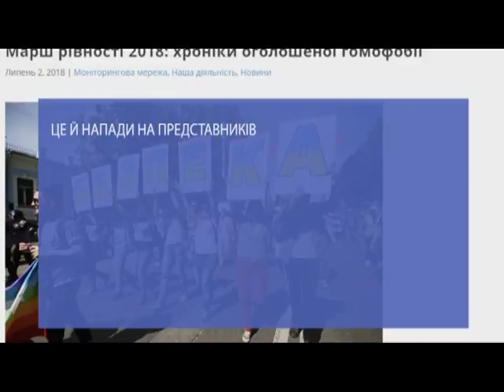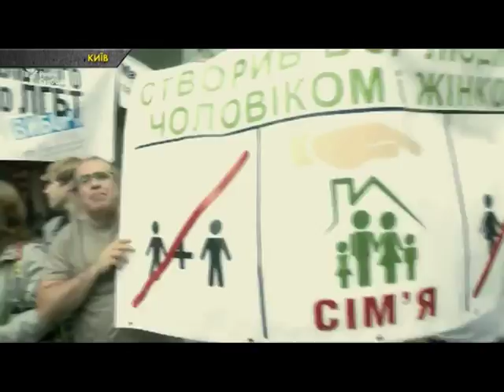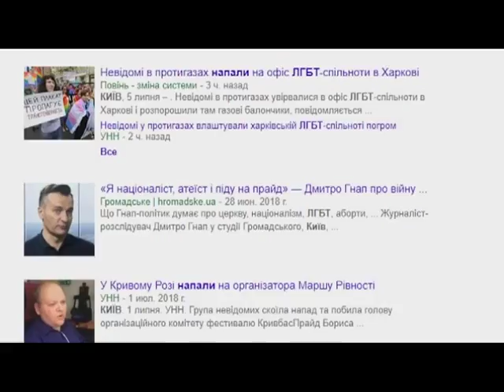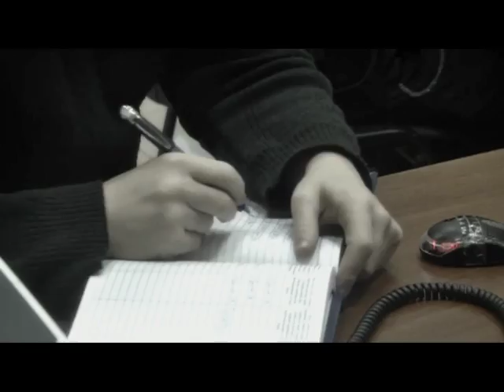Кількість нападів на представників ЛГБТ-спільноти зростає - експерти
Марш рівності ЛГБТ-спільнот минув, а з наслідками ще тільки потрібно буде розбиратися. Моніторингова мережа правозахисного центру «Наш світ» уже заявила про 14 випадків гомофобної агресії, так чи інакше пов’язаних із проведеним Маршем рівності. Більше у сюжеті.